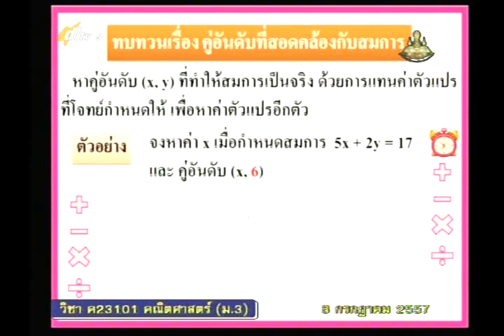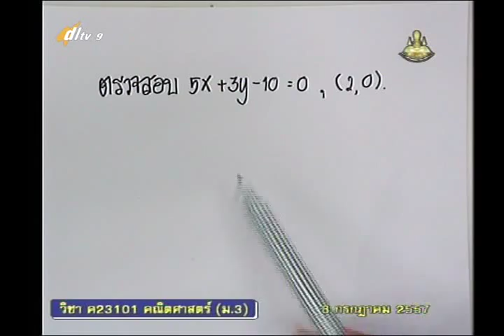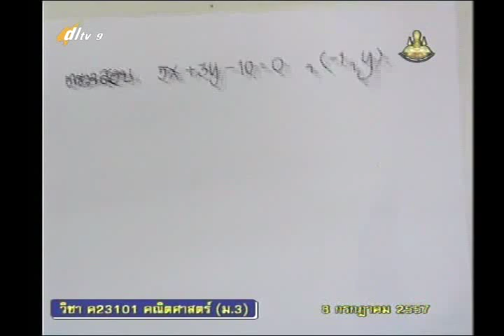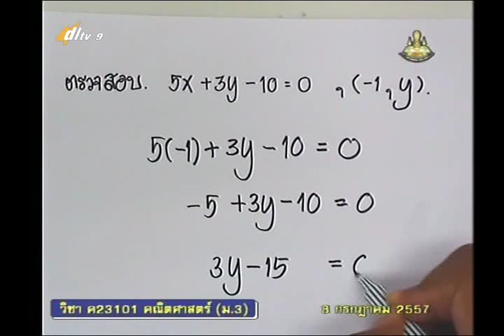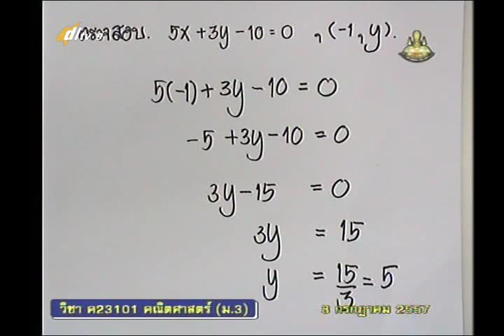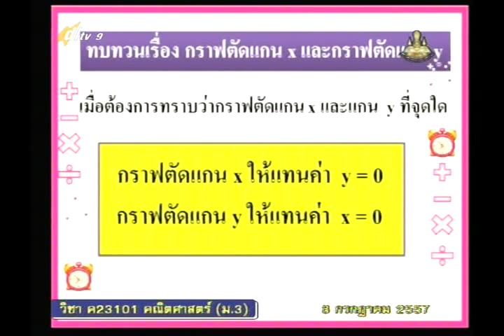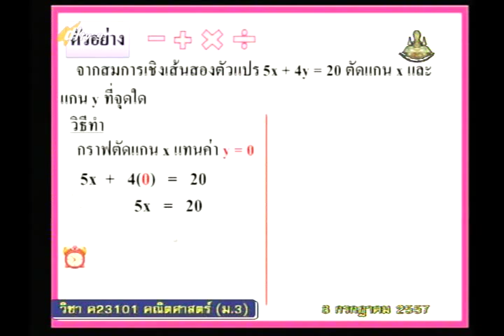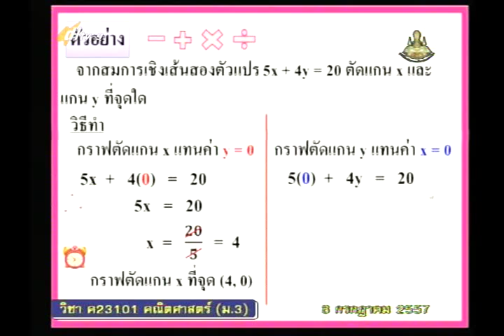023C+9150757+ค+กราฟ+mathm3+dl57t1